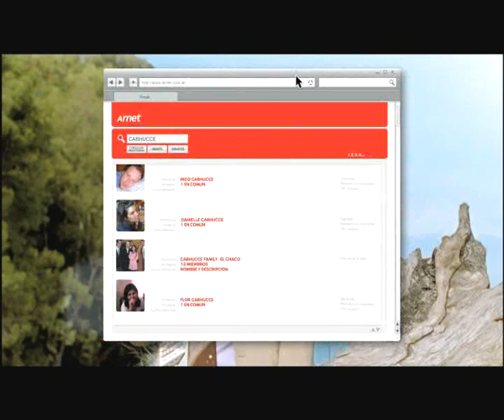Arnet, Julio el contador sensible #3 primos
#3 de la campaña de Julio el contador sensible, campaña arnet, santo 2009